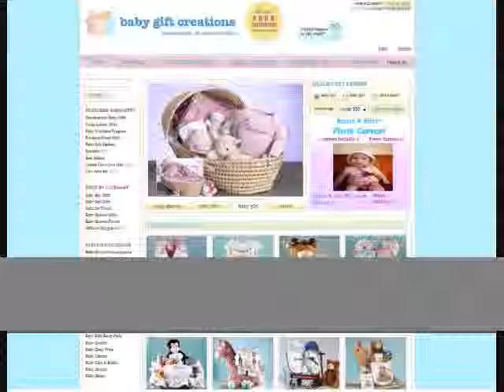baby shower centerpieces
Find best and unique baby gift sets to WOW the new parents at babygiftcreations.com. High quality &amp; fast shipping guaranteed. Special requests welcome.